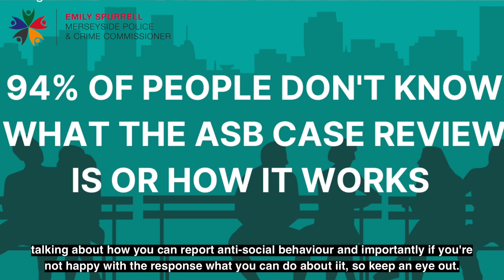Let's stand together against ASB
Merseyside’s Police Commissioner is using the launch of ASB Awareness Week to encourage victims to report incidents and to know their rights.

Emily Spurrell is supporting the national week of action, running from 3rd-9th July, which aims to encourage communities to take a stand against ASB to make their areas safer.

This year, the campaign has a particular focus on the ASB Case Review - a powerful tool for victims of ASB. Previously known as the ‘Community Trigger’, the ASB Case Review enables victims who have reported persistent anti-social behaviour, but are unhappy with the response they’ve received, to request to have the case reviewed.